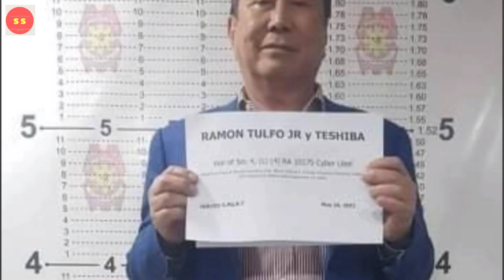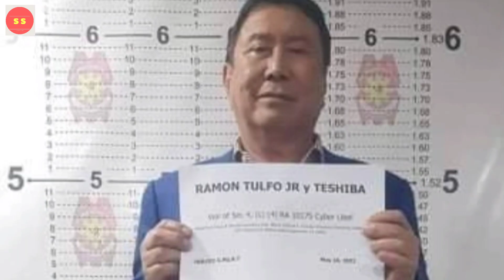RAFFY TULFO KAPATID NA SI RAMON TULFO INARESTO NG MANILA POLICE DAHIL SA KASONG CYBERLIBEL !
Ramon Tulfo KAPATID NI Raffy Tulfo hinuli NG Manila police ngayong araw SA Maynila DAHIL SA KASONG CYBERLIBEL na inihain Ng dating kalihim Ng DOJ na si Vitaliano Aguirre .
Ramon Tulfo, Raffy Tulfo, presumptive senator Raffy Tulfo, Raffy Tulfo latest, Raffy Tulfo news, Raffy Tulfo updates